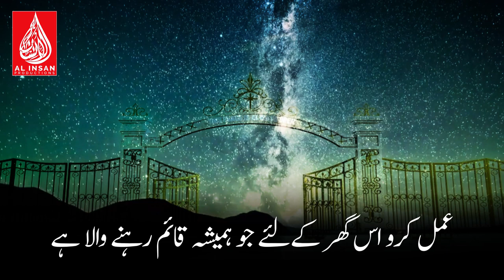Remarkable Poetry of Ali R.A | Shiekh Ishaq Swati 2019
Ali R.A amazing poetry about Jannah with Urdu Translation.